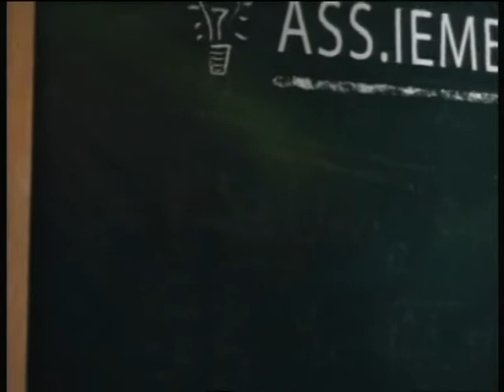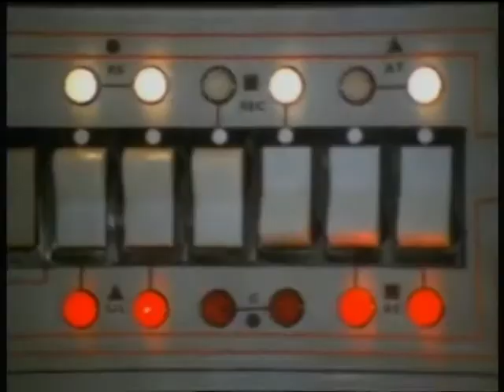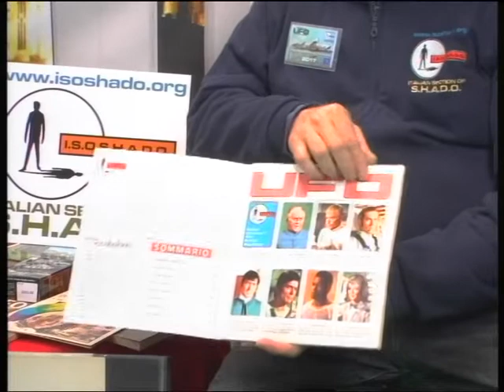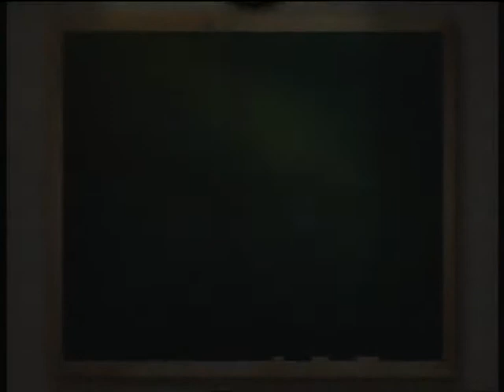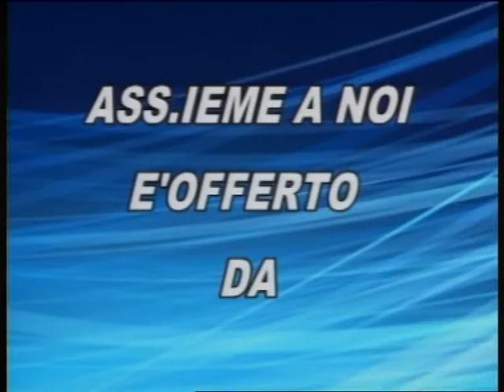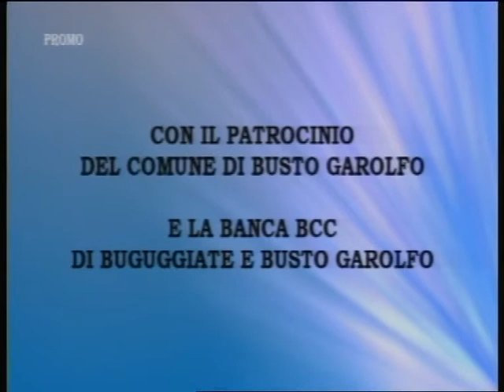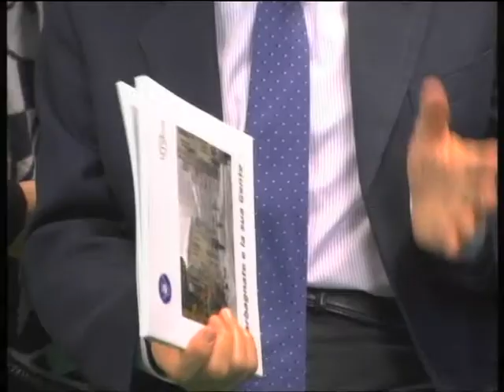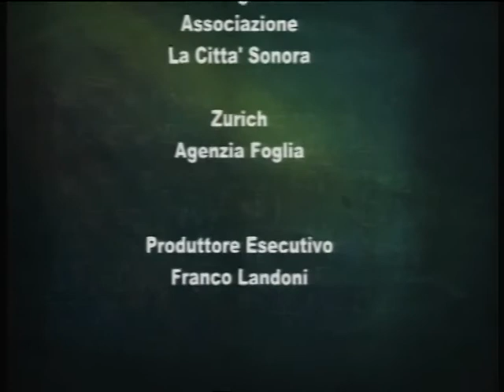ASSIEME A NOI PUNTATA DEL 26/10/2017